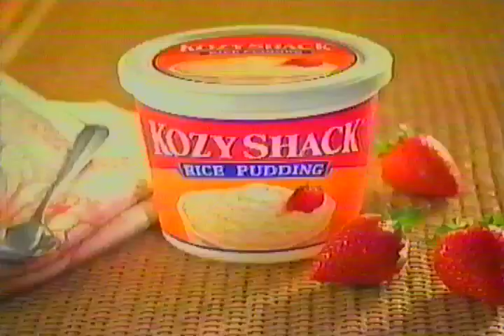kozy shack commercial april 2001